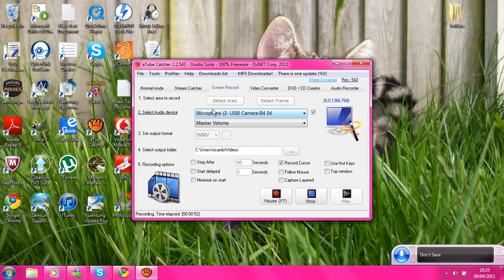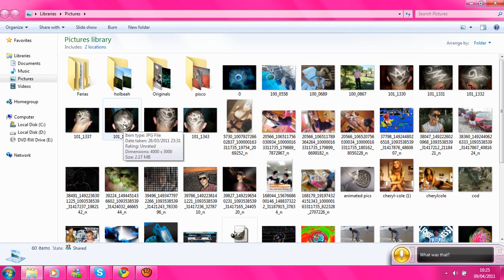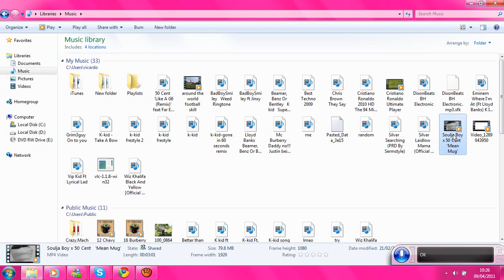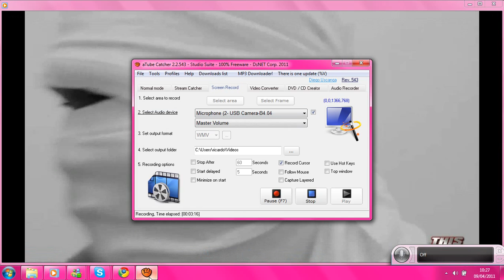Windows Speech Recognition Listening Mode (Windows 7)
hey this is a really good program i found so please watch :D